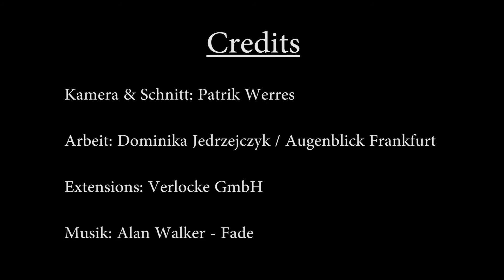Haarverlängerung bei sehr dünnem Haar / Bonding Extensions / Verlocke Extensions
So einfach geht eine Haarverlängerung bei sehr dünnem Haar.

Verwendet wurden:

4x Hot Fusion Deluxe Gold Extensions
Länge 50 cm
Farbe 380